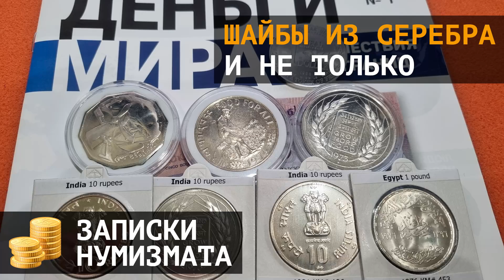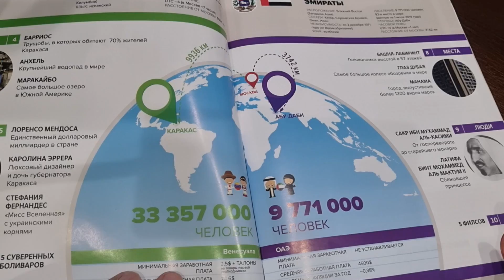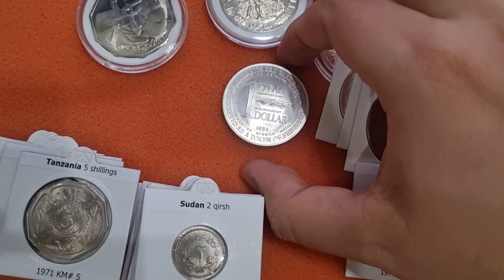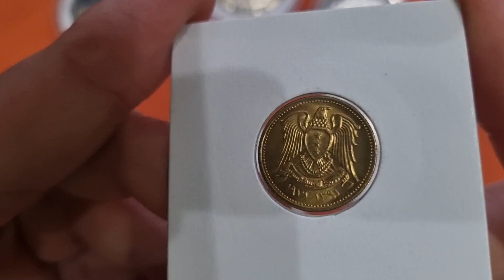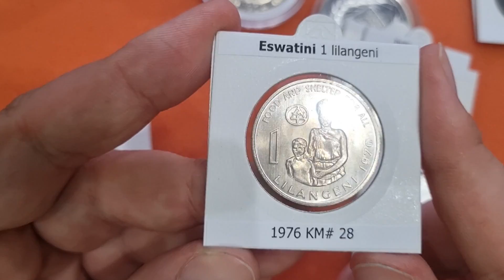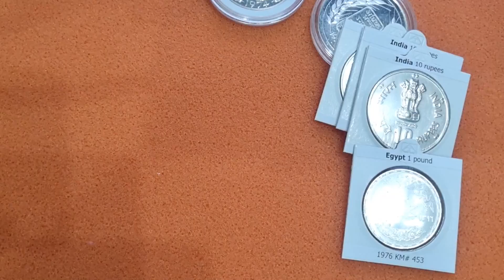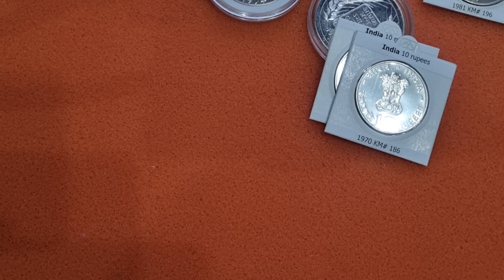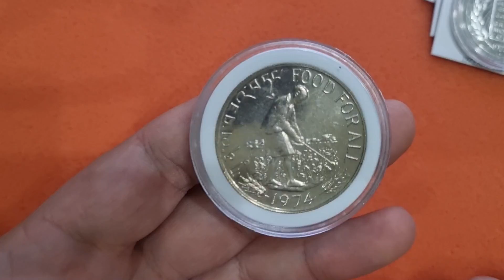Серебряные шайбы Индии, Бутана и Египта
Кто давно смотрит видео на моём канале, знают, как я люблю большие монеты. Случайно наткнулся на классного продавца, у которого в наличии были интересные шайбы Индии и других стран и я не мог их не приобрести, учитывая еще и то, что у него цены оказались максимально приятными.